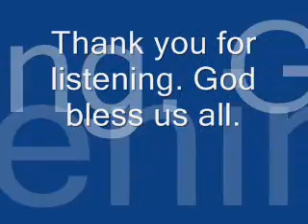Why people fight each other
Dapat na tayong magpatawad at dapat na tayong tumigil ng papanakit ng kapwa. Let the spirit of the Lord minister to each one so that there will be no fighting and quarrelling.

Credit: From Pastor Ed Lapiz CD